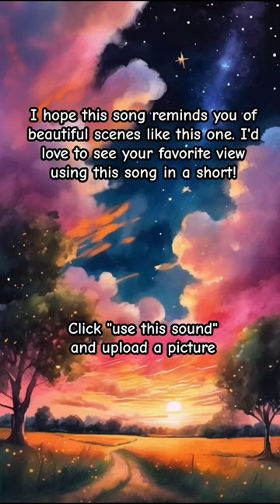Best at Hurting Me - Cotton Pickin Kids